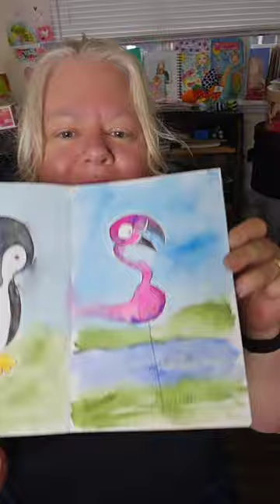art knoll drawing artartist abstracted painting painter contemporaryabstract idaho artist